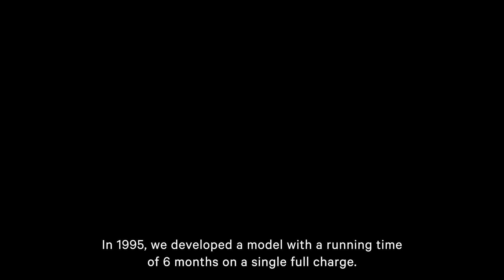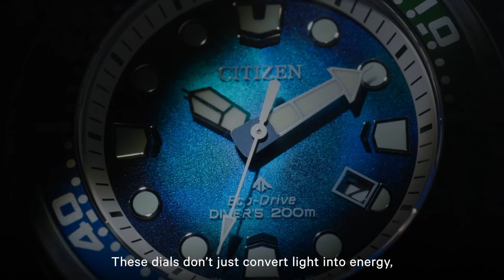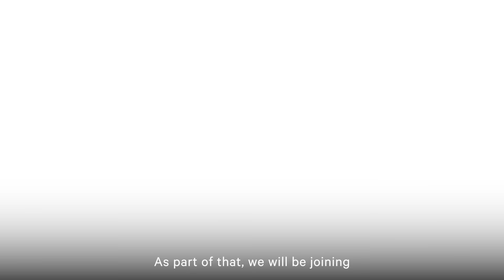【CITIZEN Watch】CITIZEN unveils its new 2023 models at CITIZEN Timeless City virtual world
CITIZEN Timeless City

This video profiles CITIZEN’s latest watches for 2023. New products include Eco-Drive 365, a watch featuring the most advanced caliber Eco-Drive movement yet. Able to run for 365 days in complete darkness from a single small charge of light, Eco-Drive 365 can tell the accurate time to people wherever they live, regardless of region, climate or conditions. Other new Eco-Drive models include UNITE with BLUE, watches inspired by our aspiration to pass on the sea’s beauty to future generations, and Happiness Blossoms, a sustainable watch from CITIZEN L, which has flowering May bells as its design motif.

0:00  Introduction
1:33  The History of CITIZEN Eco-Drive
4:47  Eco-Drive 365 Overview
6:54  UNITE with BLUE Overview
8:54  CITIZEN L Happiness Blossoms Overview
9:57  Achieving Higher Levels of Sustainability and Traceability
10:48  CITIZEN’s Vision

CITIZEN WATCH announces its latest models.
Unveil of Eco-Drive 365 featuring a movement that takes Eco-Drive to a new, higher level.

Inspired by its “working for citizens, loved by citizens” philosophy, CITIZEN unveils its latest watches for 2023 in CITIZEN Timeless City.

The History of CITIZEN Eco-Drive
Eco-Drive is a CITIZEN proprietary technology that converts even dim light into the energy to power a watch. On a single full charge, it runs for months, even in darkness. In the 1970s, CITIZEN was the first watch company to turn its attention to light as a source of clean energy. We started developing a completely new kind of watch in response to the changing energy landscape. Solar cells back then were bulky and prone to crack, so incorporating them into a small watch was a big challenge. After much experimentation, we completed our first prototype in 1974. Two years later in 1976, we released the Crystron Solar Cell, a world first. In our bid to create “a light-powered watch that never stops and is an easy fit with everyday life,” we made numerous improvements over time. In 1995, we developed a model with a running time of 6 months on a single full charge. This milestone model was the direct forerunner of today’s Eco-Drive. We continue to refine Eco-Drive technology to better meet the needs of users and of society at large. Many current CITIZEN products are equipped with Eco-Drive, making it a technology that people worldwide genuinely love.

Eco-Drive 365 Overview
The new Eco-Drive 365 needs just a single charge of adequate light to keep running for 365 days, even in complete darkness. We have created a watch that needs just a tiny quantity of light to tell the accurate time to people wherever they live, regardless of region, climate or conditions. The watch case takes its design cues from a model CITIZEN released a half-century ago, while the dial evokes a star-studded night sky. Whether for functionality and style, this watch is guaranteed to delight the wearer.

UNITE with BLUE Overview
These new UNITE with BLUE models have their origins in the concept that “The world is one.” The sea unites all the continents and all life on Earth and to express the sea’s beauty we use structural colour inks to create innovative dials with an amazing iridescence. These dials don’t just convert light into energy, they also reflect light in the most beautiful, lustrous way in a way only Eco-Drive can. We also use recycled materials in the dials. With PROMASTER, the polyurethane band incorporates raw materials made of biomass. These models are an expression of our desire to pass the sea’s beauty on to future generations.

CITIZEN L Happiness Blossoms Overview
Flowering May bells serve as the design motif of these CITIZEN L models. Both the gently curving forms of the case and the mother-of-pearl dial evoke May bells, symbol of happiness and celebration of spring’s coming. Our aim was to create a beautiful watch that fills the wearer with happiness.

Achieving Higher Levels of Sustainability and Traceability
CITIZEN remains committed to solving global challenges and proposing new values through watchmaking. As part of that, we will increase our support for organisations that grapple with sustainability issues. For example, we are joining 1% for the Planet, a global network whose members give a proportion of their profits to environmental causes. In addition, we will work to minimise our environmental impact by using recycled materials in our products and packaging. We are also going to improve traceability by providing our customers with more transparent product information.

CITIZEN’s vision
CITIZEN’s vision is “Crafting a new tomorrow.” Our goal is to create attractive watches
that enrich the lives of individual wearers and lead to a better, more eco-friendly world.